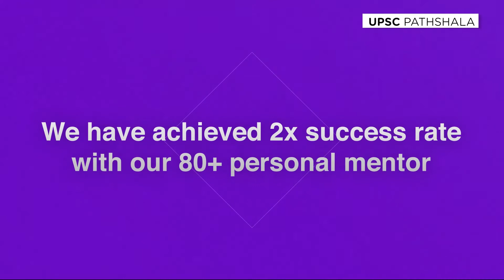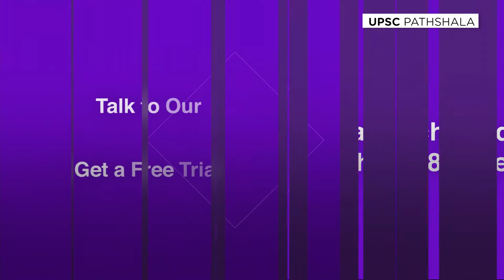An Introduction to UPSC CSAT | UPSC Pathshala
UPSC CSAT is officially the General Studies-II in the UPSC Civil Services Prelims exam.

►Download our UPSC Pathshala App to book a free demo class now and continue your UPSC CSE preparation anywhere anytime

Happy Learning!